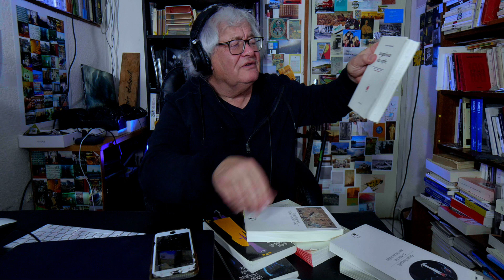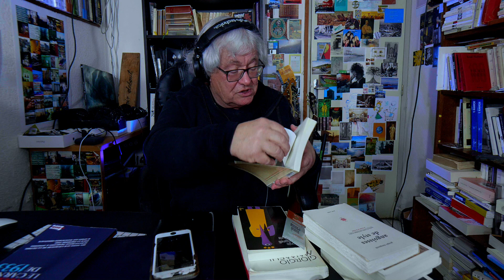transversales #04 | et ça commencerait comment ? le Centurie de Manganelli